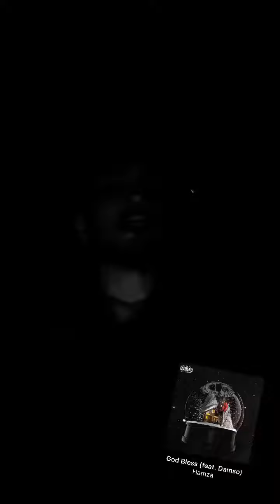JOYCA - 25 Décembre 2020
Les amis on se retrouve pour mon vlog du 25 Décembre 2020 sur notre chaine - Pour retrouver tous mes vlogs direction ma playlist